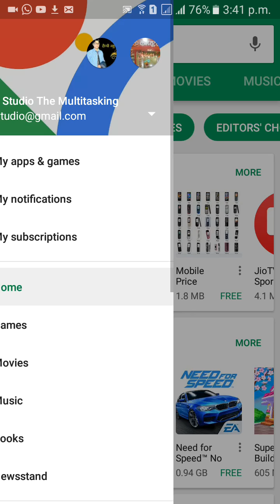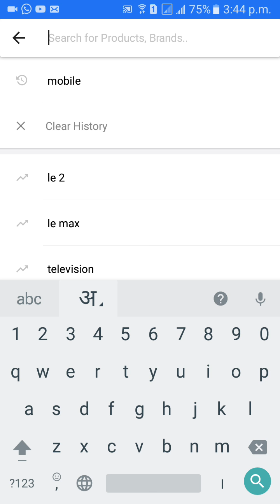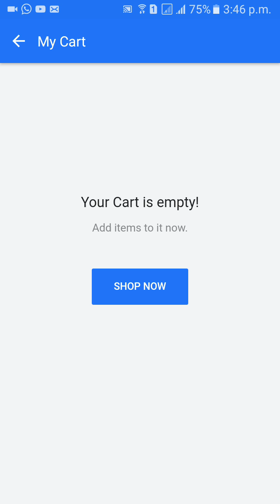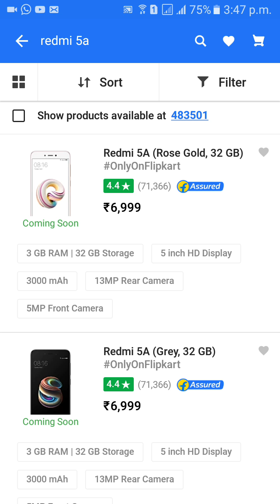Redme 5a Book in Flipkart